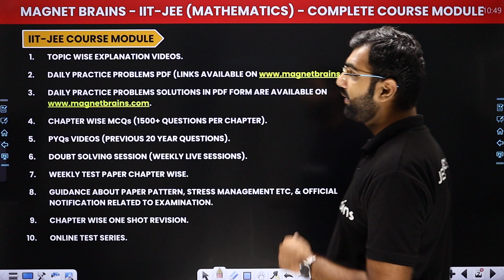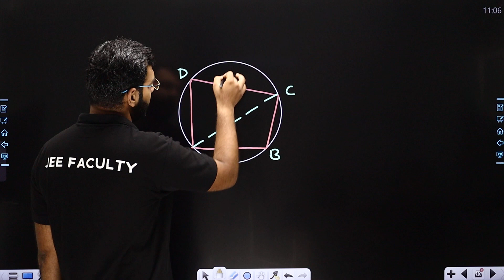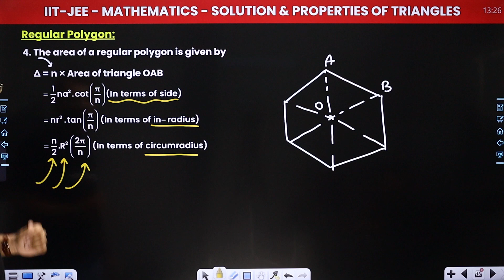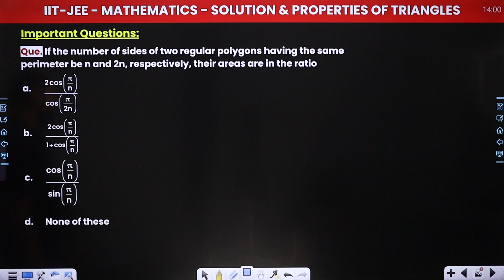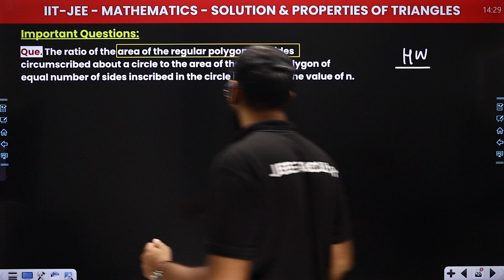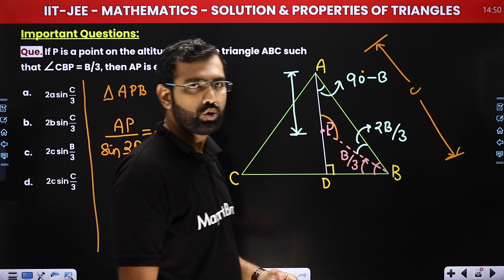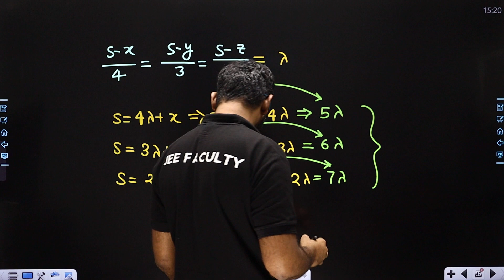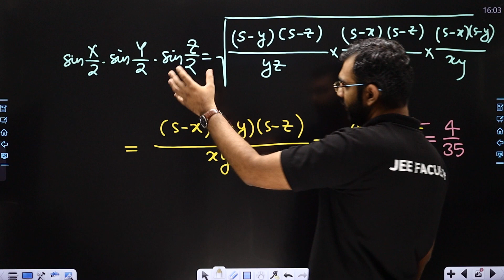Cyclic Quadrilateral & Ptolemys Theorem | Solution & Properties Of Triangle - L5 | JEE Math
✔️Course: IIT-JEE
✔️ Subject: IIT-JEE Maths
✔️Class: 11th
✔️ Chapter: Solution & Properties Of Triangle
✔️ Topic Name: Cyclic Quadrilateral & Ptolemy's Theorem | Solution & Properties Of Triangle - L5 | JEE Maths
✔️ Topics Covered In This Video (By Deependra Sir): Discussed in detail about Cyclic Quadrilateral & Ptolemy's Theorem, of the chapter Solution & Properties Of Triangle.
00:00 Introduction: Solution & Properties Of Triangle
01:46 IIT - JEE Course Module
13:59 Cyclic Quadrilateral
14:18 Circumradius of Cyclic Quadrilateral
21:189 Regular Polygon
38:55 Area of Sector
39:57 Area of Segment
42:17 Question & Solution: Important Question: Math